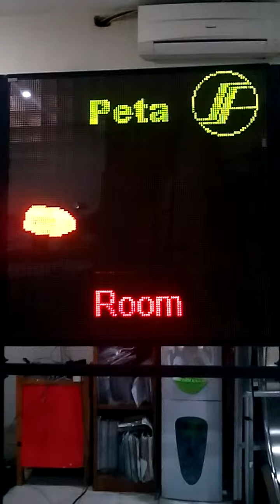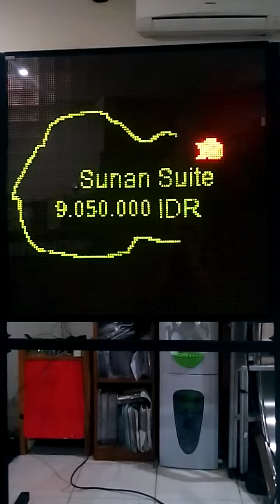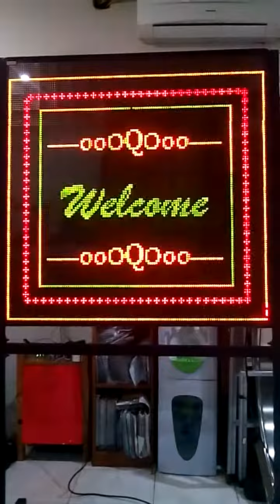Sari Ater V2